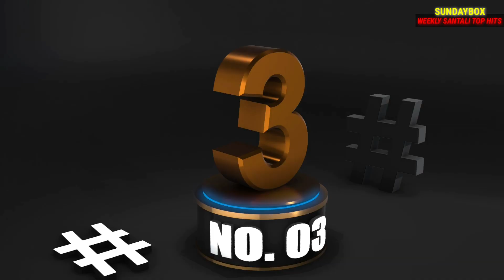WEEKLY SANTALI TOP HITS | TRENDING SANTALI VIDEO | 2020